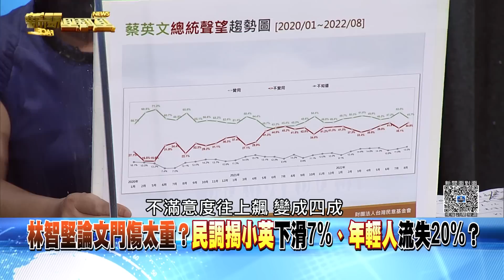精彩片段》林智堅論文門傷太重？民調揭小英下滑7％、年輕人流失20％？【新聞面對面】2022.08.16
下載【年代電視】APP：
iOS平台：